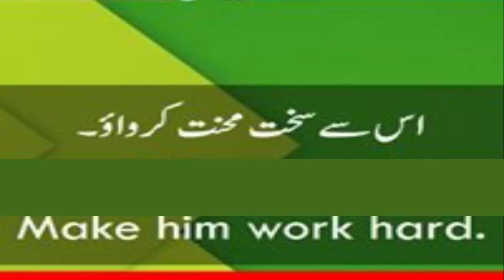English To Urdu Daily Use Sentences